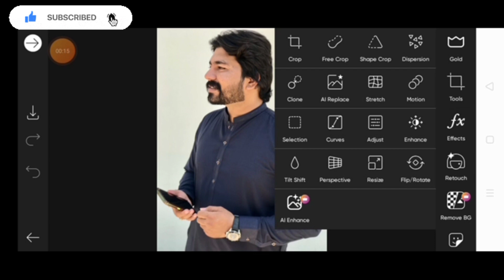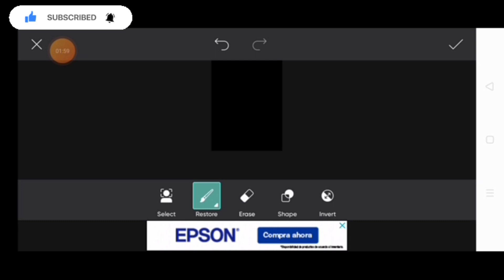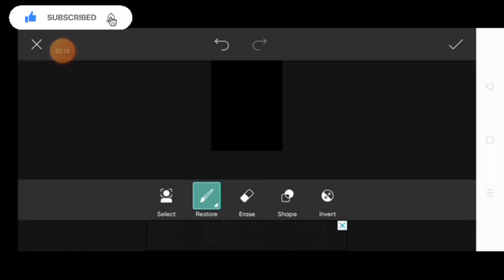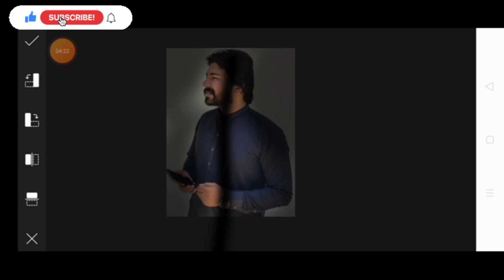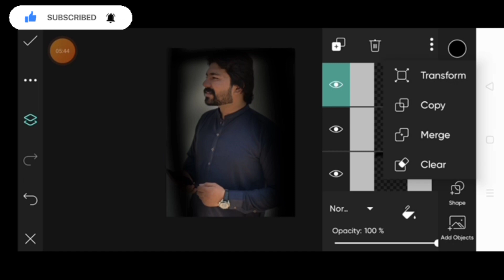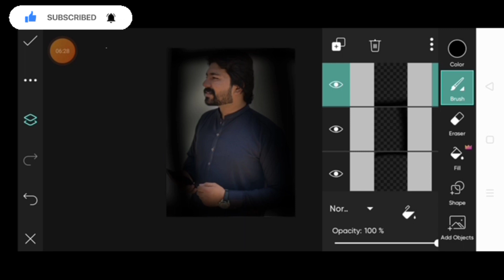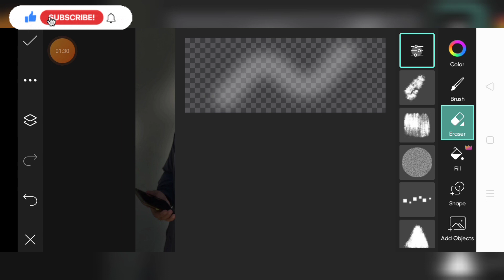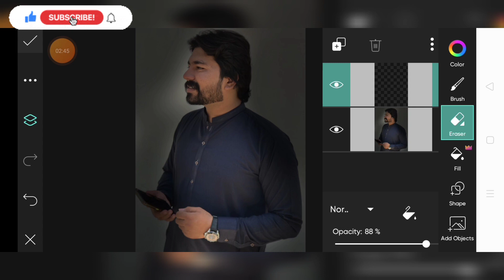Dark Black Photo Editing PicsArt || PicsArt Dark Black Photo Editing Tutorial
HELLO GUYS ! I am FAIZAN.I spend a lot of time trying to make my videos as concise, polished and useful as possible for you - if you would like to support me on that mission then consider subscribing to the channel - you'd make my day 😁now lets start
Thank you very much for listening and for leaving feedback. Every single day , I am completely astonished by all your warm support and it really inspires me to work even harder on my work. if you enjoy my work, I would be very happy if you decided to subscribe and join our community have a wonderful day or evening!"

Your Queries⤵️👇🏻

photo editing
snapseed photo editing
photo edit
photo editing apps
photo editor
free photo editors
best photo editor for windows
photo
top 5 photo editors
best photo editor for mac
best free photo editors
photo editors

If any Content owner has some issues with my videos,